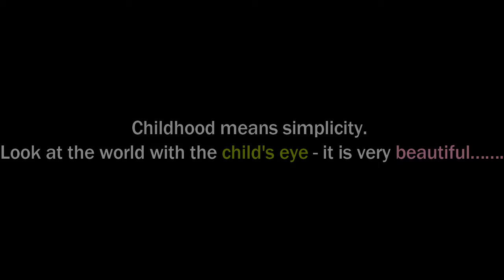►WOW!!! Enjoyable Swing Show II Have You Seen it Before?